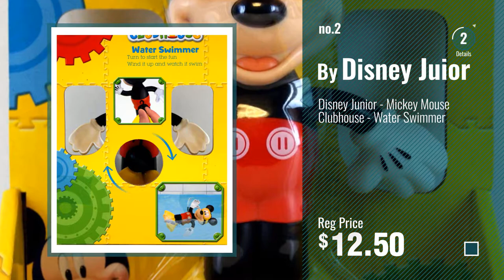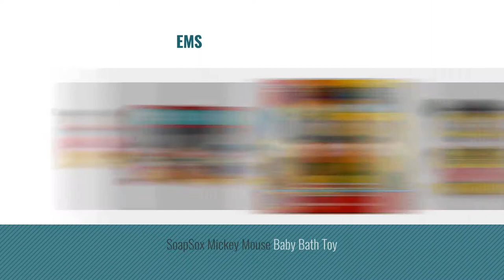Top 10 Mickey Mouse Bath Toys [2018]: The First Years Disney Mickey Mouse Bath Squirt Toys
- New! 2019 Black Friday / Cyber Monday Baby Bath Toys Deals and Updates.

Black Friday / Cyber Monday The First Years Disney Mickey Mouse Bath Squirt Toys by The First Years

Black Friday / Cyber Monday Disney Junior - Mickey Mouse Clubhouse - Water Swimmer by Disney Juior

Black Friday / Cyber Monday Disney Mickey Mouse and Friends Bath Toys for Baby by Disney

Black Friday / Cyber Monday Fisher-Price Disney Mickey and Donald Squirters by Fisher-Price

Black Friday / Cyber Monday Disney Floating Play Center, Mickey, Red by Ginsey

Black Friday / Cyber Monday Disney Parks Exclusive Mickey and Friends 5 Pc. Bath Tub Pool Squeeze Toys Set by Disney